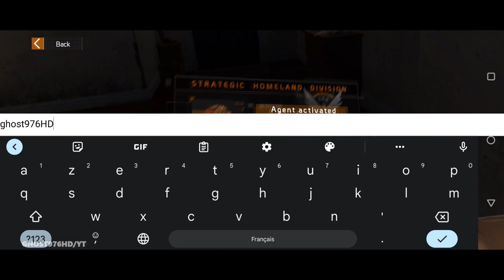The Division Resurgence STORY Gameplay Android - iOS Part 1 HIGH GRAPHICS SETTING 2022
The Division Resurgence STORY Gameplay Walkthrough (Android, iOS) Part 1 HIGH GRAPHICS SETTING 2022

💥 DOWLOADS 💥 IOS  PRE REGISTRE

🔴INFORMATION GAME🔴
Name:The Division Resurgence
Genre: Action/ TPS/Open World /ACTION/STORY
Plataform: Android/IOS
Game online

ABOUT GAME
The Division Resurgence is a free-to-play third-person shooter RPG that features a whole new and independent campaign from Tom Clancy’s The Division 1 and Tom Clancy’s The Division 2, offering a new perspective on key story events. It takes place in a contemporary post-crisis America where a virus outbreak has created chaos and the collapse of the government. As an agent of the "Strategic Homeland Division” your mission is to restore peace, to protect civilians against hostile factions, and to help them build a better future.​

The acclaimed Division experience on mobile​

Controls and user interface are specifically tailored to ensure a smooth experience on handheld devices. Enjoy a new entry of the acclaimed Third-Person Shooter RPG and original game modes set in an urban open-world.​

A Whole new storyline​

For newcomers and veterans, discover a new PVE campaign. Be part of the legendary first wave of SHD agents and get a unique perspective of the events around The Division 1 & 2.​

A vast open-world with high-quality graphics​

Explore the open-world in Solo or Coop to play a variety of PVE activities, from story missions to world activities. Roam around an outstandingly detailed urban environment with stunning graphics.​

Collect & upgrade tons of gears & weapons​

Loot, craft, mod and upgrade your gear to fight your enemies. Customize your character with a wide arsenal at your fingertips!​

Choose your specialization to fit your own playstyle​

Level up and improve your skills to unlock new signature weapons and unique gadgets. Switch specialization and change your role anytime to try new abilities and find the best synergy with your friends.